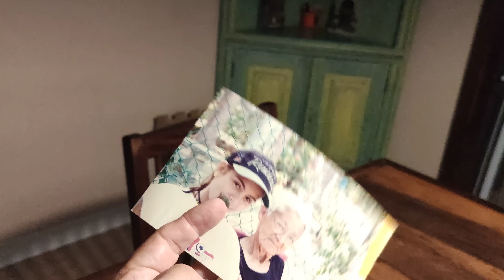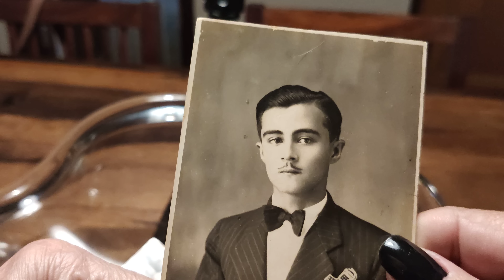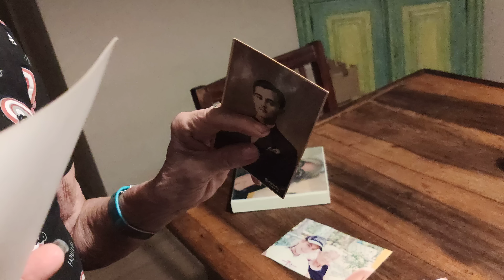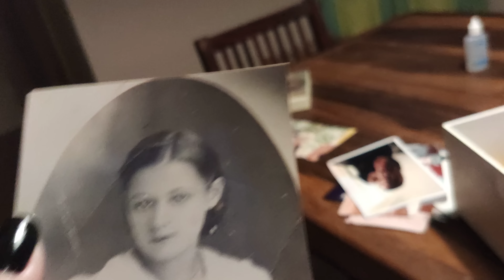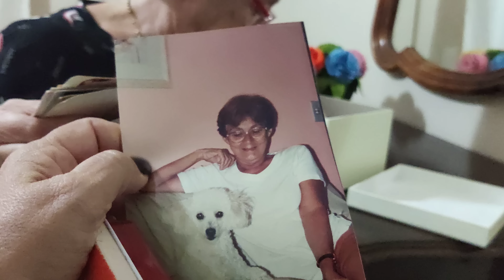Alzheimer - Felicidade e emoção com o surgimento de lembranças. 04/02/2020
canal da Monique Curi

Envelhecimento com plenitude